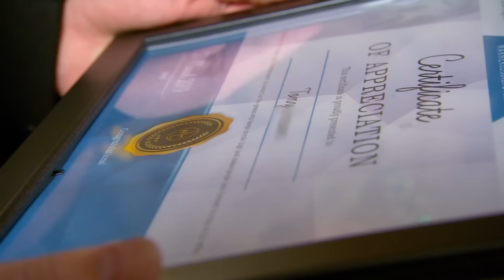Host Eats A Spoonful Of Peri Peri Sauce And Almost Pukes | Come Dine With Me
The competition moves to Doncaster, where Tony serves up some countryside cuisine on the final night; a night that features hit-and-miss food, dirty cutlery and a wolf-whistling hoo-ha. Find more of your favourite moments from Come Dine With Me on the Official YouTube Channel